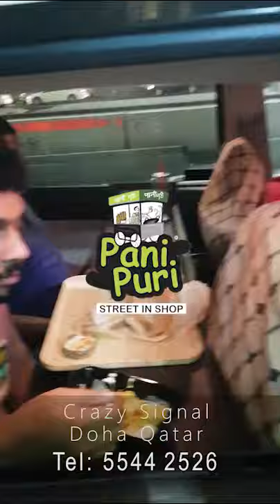Dine in Car @ Pani Puri Doha